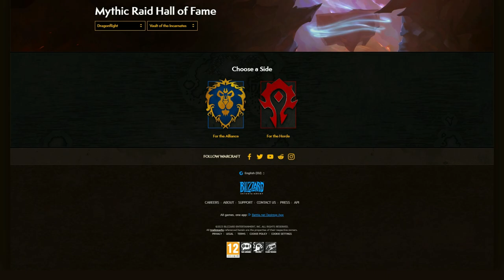Tout Ce Qu'Il Faut Savoir Sur Les Braises de Neltharion Patch 10.1 Dragonflight !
= sommaire =

00:32 Intro
01:23  Grotte de Zaralek
02:00 Flairans
02:20 Activités
03:19 Refonte amélioration d'objets
03:55 Métiers
04:24 Assaut de Fyrakka
04:39 Les chercheurs sous le feu
05:08 Dragonriding
05:47 M+
06:38 Aberrus RAID
06:53 Catalyseur
07:00 PVP
07:15 équilibrage des classes
08:00 Petits changements